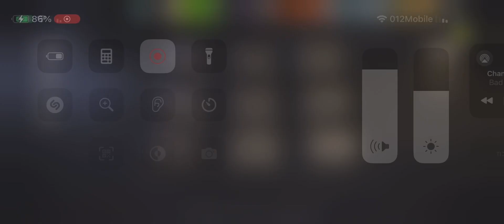SEASON 11B CHALLENGE-HWACHA round 85⭐️⭐️⭐️